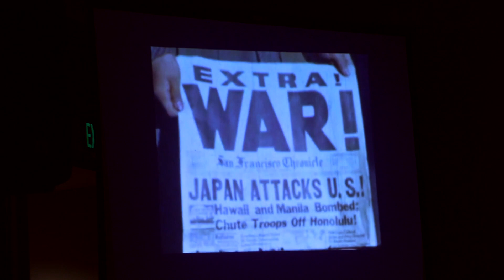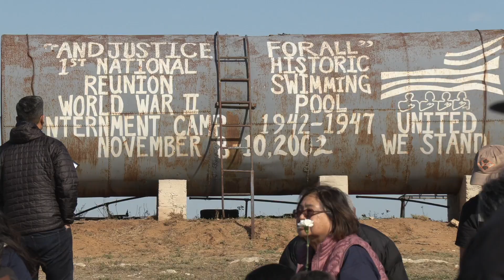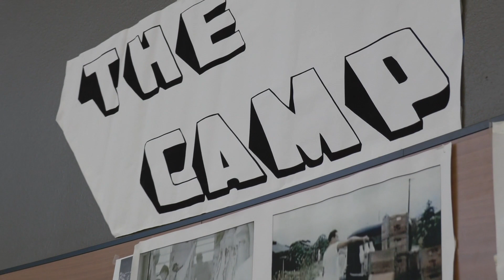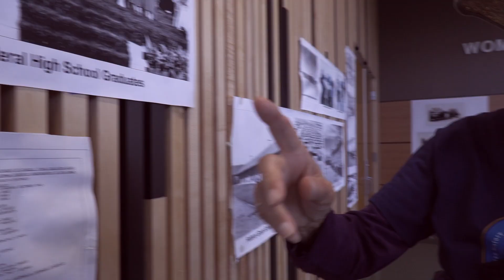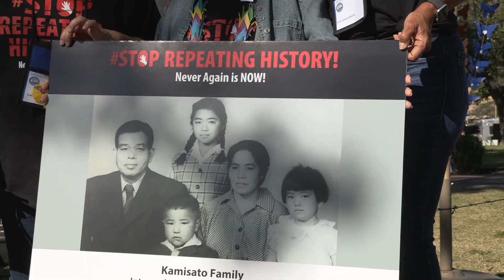2019 11 09 crystal city pilgrimage edit 3 1080p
Activist/documentarian Alan Kondo documented the Tsuru for Solidarity at Crystal City, Texas.